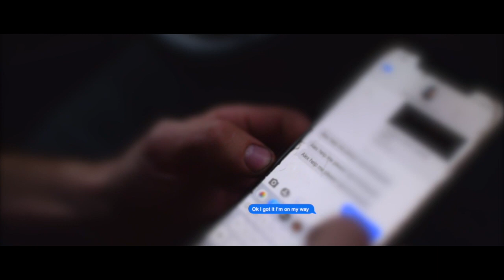Alex Bulthuis Music - Loyalty (Music Video)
Alex Bulthuis Music - Loyalty (2022)

Facebook - Alex Bulthuis Music

Official Music video shot by Cody J Films